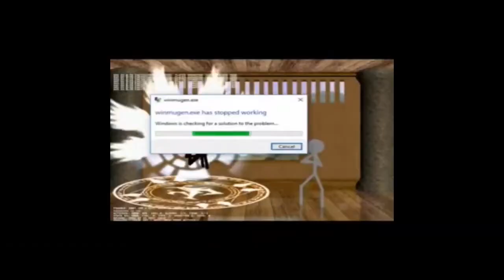THE EPICNESS OF Funny Angry Destroy Tops + Funny Destroy Tops + Funny Tops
(Funny Tops + [Funny Destroy Tops] + Funny Angry Destroy Tops (Swap))

(Free Video)